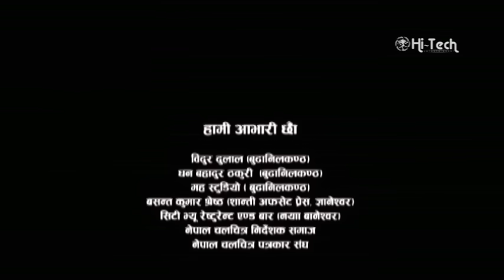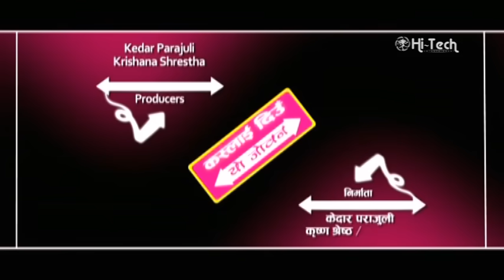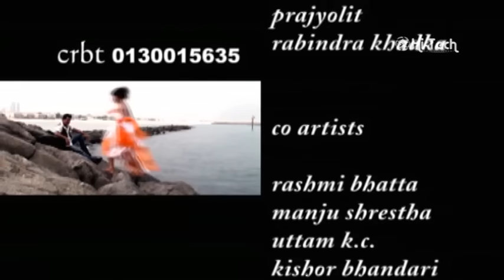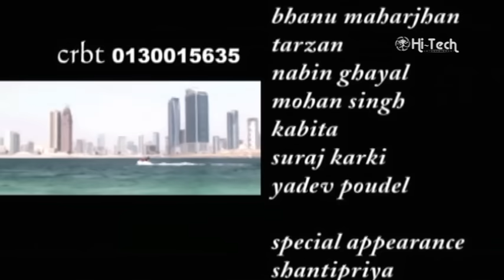Kaslai Diu Yo Jovan | Nikhil Upreti | Dilip Rajmajhi | Jharana Thapa | Melina Manandhar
KASLAI DIU YO JOVAN is an Action-Comedy movie full of laughs, love, action, suspense and melodious songs.
Casting: Dilip Rayamajhi, Nikhil Upreti, Jharana Thapa, Melina Manandhar, Suraj RD, Saujanya Subba.
➤Lyrics: Naresh Bhattarai, Basanta Sapkota, Rim Viswokarma
➤Choreography: Saman Adhkari, Suresh Darpan Pokharel, Sankar B.C
➤Action: Roshan Shrestha
➤Camera: Bishnu Kalpit Ghimire
➤Screen Play/Dialogue: Shivam Adhikari
➤Producers: Kedar Parajuli, Krishna Shrestha, Bhanu Maharjan
➤Story/Edit/Direction: Suresh Darpan Pokharel